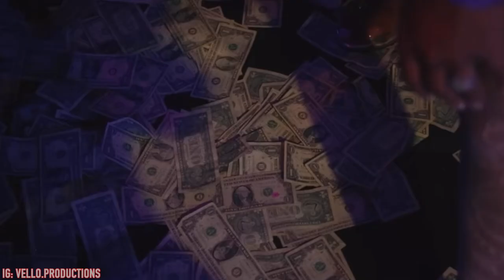G herbo - FWM (Unofficial Music Video) | Vello Ent Edit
Song: G herbo - FWM
Official videos used: G herbo- Him, Its Something in Me, No Guts No Glory